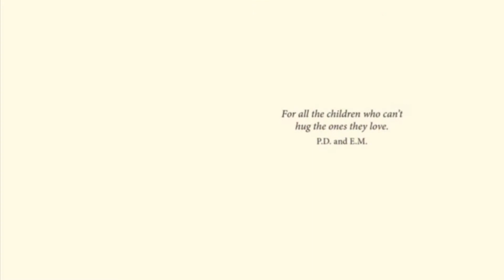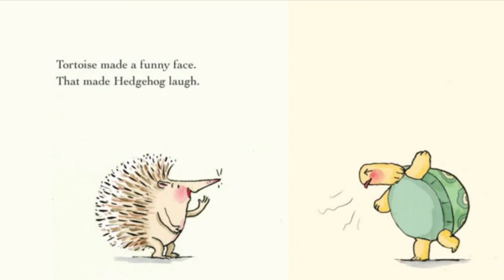Lorna Reading While We Can't Hug